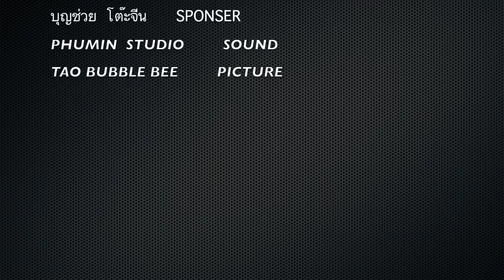SHADOW MOSES BRING ME THE HORIZON COVER BY CLARKSLATE